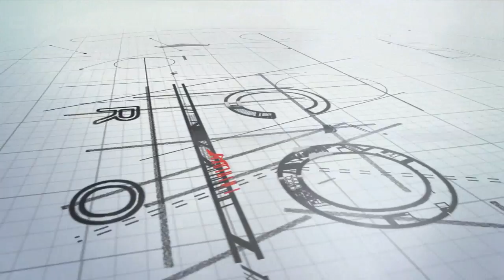Home Prices & Housing market review Orange CA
You thought summer was going to be hot? Check out Orange CA June Numbers. What is your home worth?